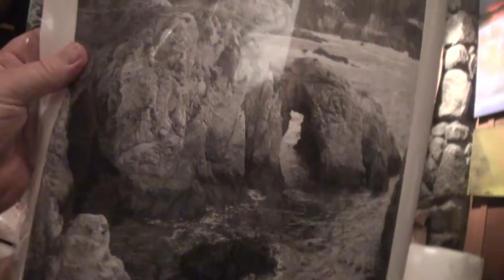In Celebration of Jim Needham on his 60th Revolution!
'Twas a fine wet autumn evening in Carmel (9.24.11) to celebrate Jim Neeham's 60th revolution around the Jolly Fusion Furnace, known as our local sun Sol.. fun with food, friends, family, music, cake and lasers..